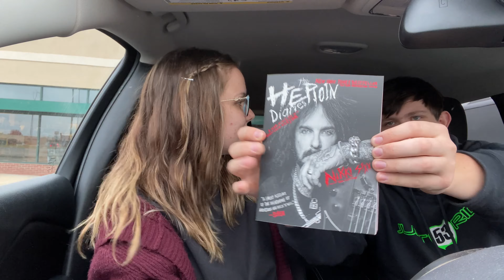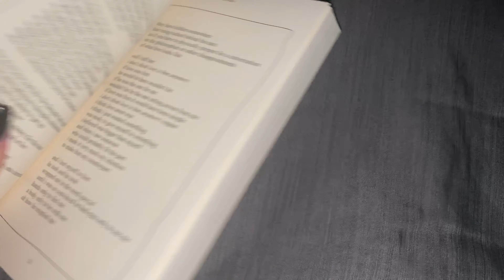JUST BAILEY AND I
On Monday, I had no kids to babysit so Bailey and I did some things in Peoria and started eating healthy. 3 days later and we're still doing good! We made breakfast together and I spent too much money at Barnes & Noble HAHAHA. XOXO.